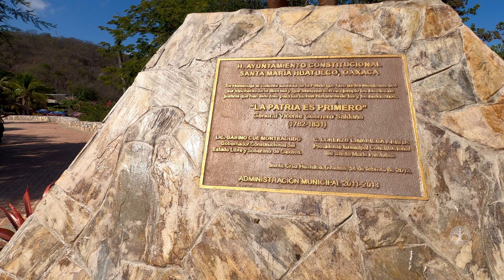¿Es esta la playa MÁS BONITA de Oaxaca? 🤔 Playa la Entrega 🤿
La costa oaxaqueña cuenta con una gran diversidad de playas encantadoras en especial en las bahías de Huatulco, la entrega es una de las playas más populares que se ha ganado el cariño de la gente por su oleaje tranquilo y sus hermosos tonos además de su gran placa de arrecife donde se puede practicar el snorkel.

Fecha de grabación: 16 enero 2023

Contenido:
0:00 Intro
2:03 El faro
2:37 Playa la entrega
10:15 Snorkel
13:48 Atardecer en el faro
15:44 Conclusión